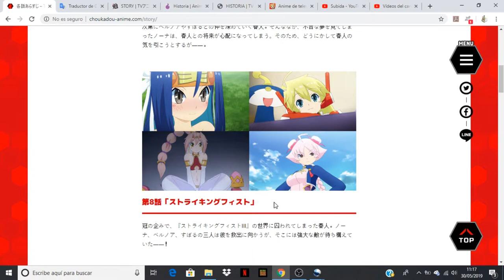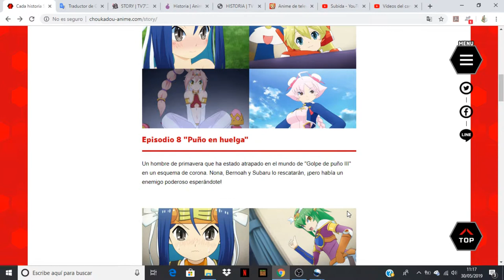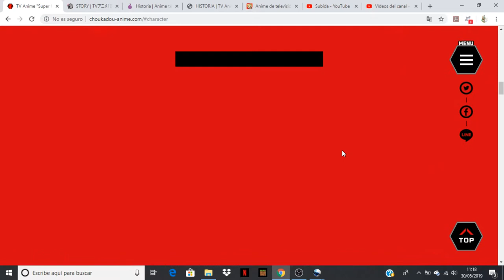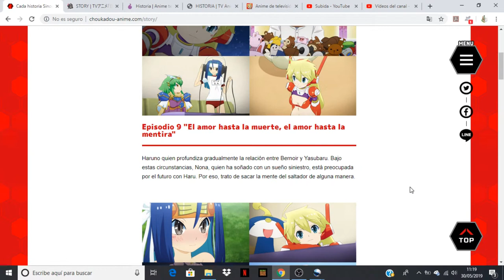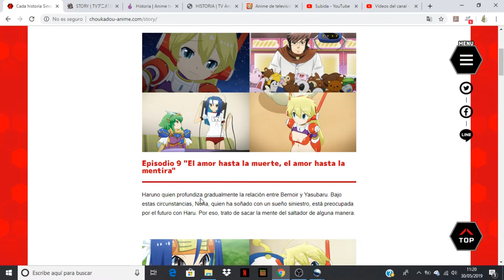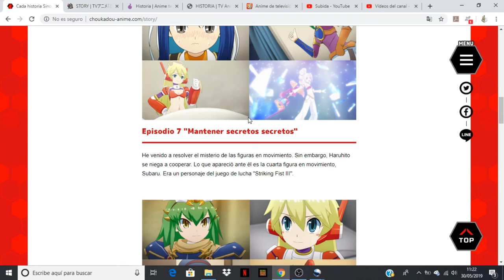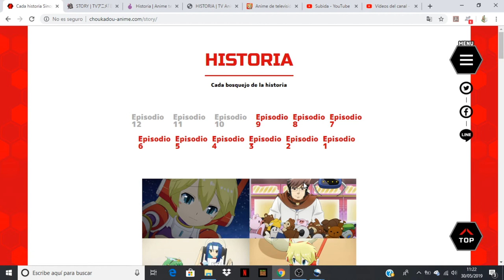Chou Kadou Girl ⅙: Amazing Stranger comentando avance del capitulo 9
Anime Opening and Ending: Chou Kadou Girl ⅙: Amazing Stranger